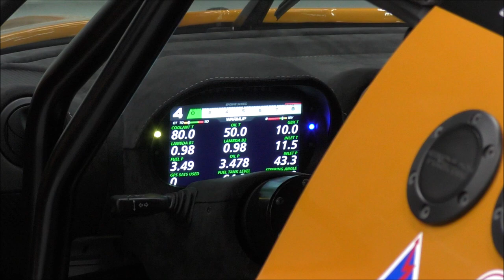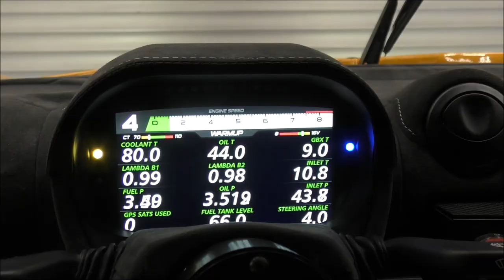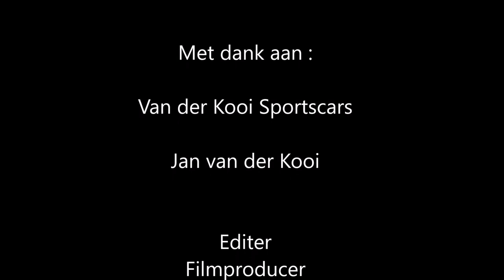LOTUS EXIGE VDK CUP R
Lotus Exige VDK CUP R was built by Jan van der Kooi. This Lotus is unique, and with a gigantic power.
If the Lotus Exige is not modest with the power, this Exige throws a big step on top of it.
Spa Francorchamps is the place where the Lotus comes into its own.
At Francorchamps high speeds can be achieved.
With this Lotus, Jan van der Kooi has raised the bar for the competition again

If you like this Lotus video, like this video
Thanks in advance for liking!